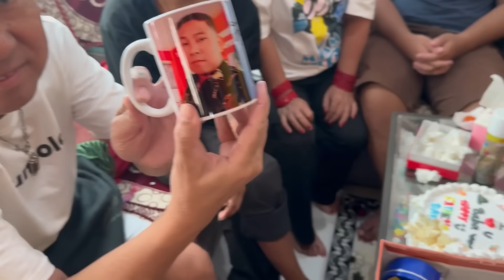Happy father’s day part-2